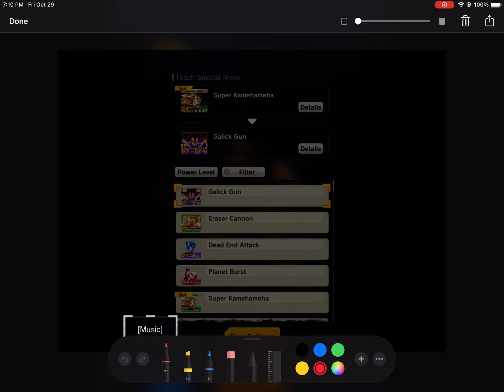auto subs from my most popular video